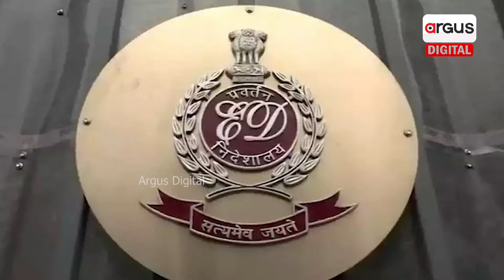Delhi CM Arvind Kejriwal Denied Bail, Details Here | Argus Digital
ଝଟ୍‌କା ପରେ ଝଟ୍‌କା ଖାଇଲେ କେଜ୍ରିୱାଲ । ପ୍ରଥମେ ବେଲ୍ ପାଇଥିଲେ, ଏବେ ପୁଣି ଜେଲ୍‌.